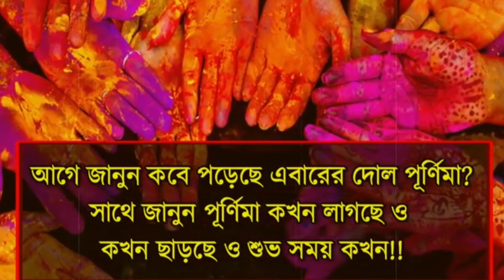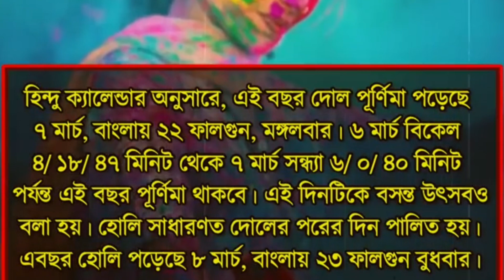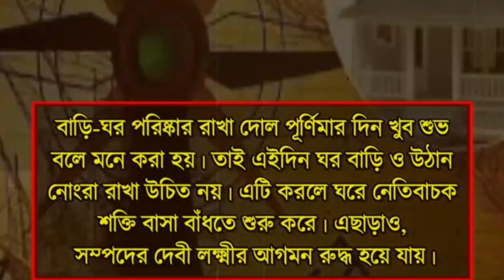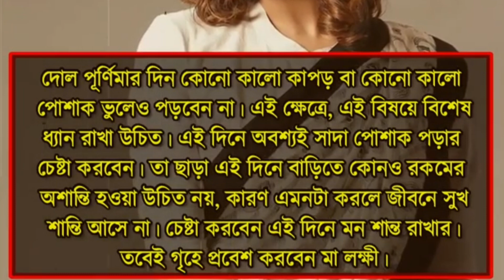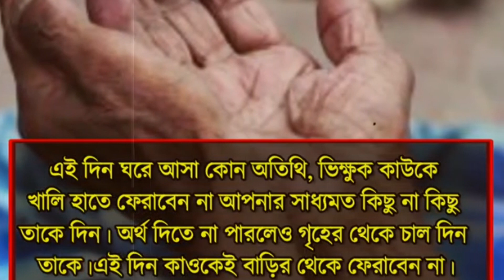দোল পূর্ণিমার দিন ভুলেও এই ১০ কাজ করবেন না, সংসারে নেমে আসে ভয়ঙ্কর দুর্দশা